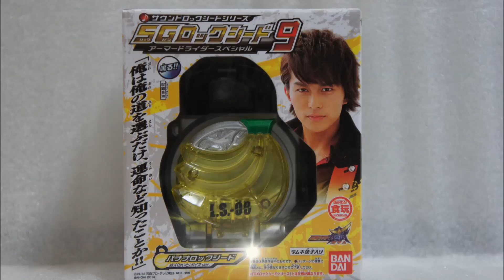食玩 SGロックシード9 バナナロックシード 戒斗ボイスver.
仮面ライダー鎧武より、
SGロックシード9 アーマードライダースペシャルの
バナナロックシード 戒斗ボイスver.です。
■キャラデコクリスマス オレンジロックシード クリスマスver. はこちら
■キャラデコクリスマス オレンジロックシード クリスマスver. LED発光改造はこちら
■てれびくん２月号ふろく フレッシュオレンジロックシード LED発光改造はこちら
■幼稚園3月号ふろく フレッシュパインロックシード LED発光改造はこちら

■食玩 SGロックシード2 ドリアンロックシード&ブラーボフェイスプレート試作機はこちら
■食玩 SGロックシード2 ドリアンロックシード LED発光改造はこちら
■食玩 SGロックシード6 クルミロックシード LED発光改造&ナックルフェイスプレート試作機はこちら
■食玩 SGロックシード9 オレンジロックシード 紘汰ボイスver.はこちら
■食玩 SGロックシード9 ブドウロックシード 光実ボイスver.はこちら
■食玩 SGロックシード9 メロンロックシード 貴虎ボイスver.はこちら
■食玩 SGロックシード9 ドリアンロックシード 凰蓮ボイスver.はこちら